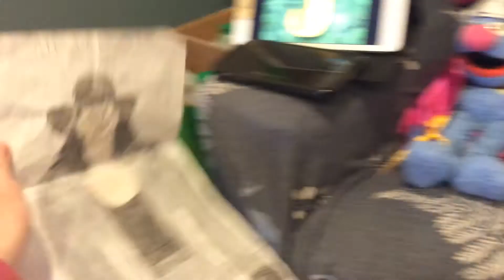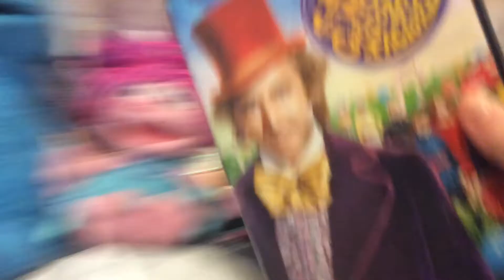Cribes The Hedgehog: Our Last 2020 Video/ Happy New Years Eve! And See you in 2021!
Version 31.5.0

This will also be The Undertaker’s last appearance ever for Cribes The Hedgehog.